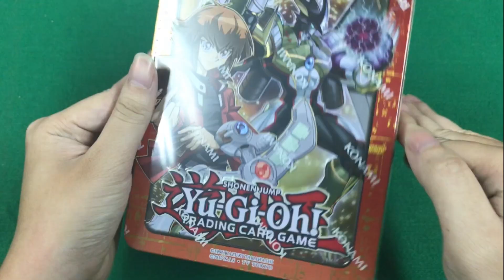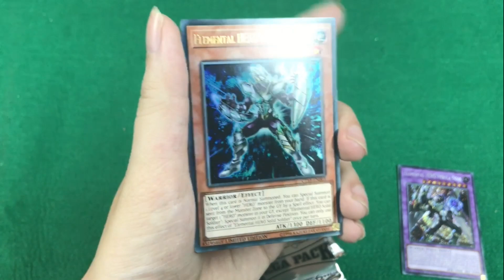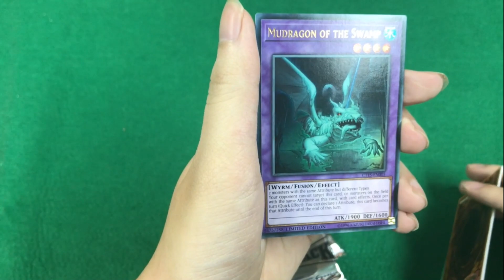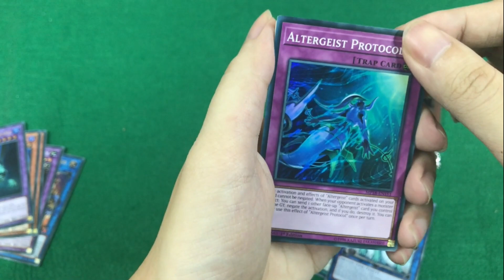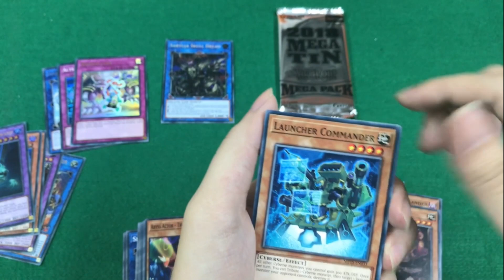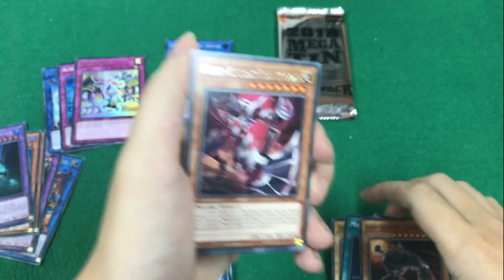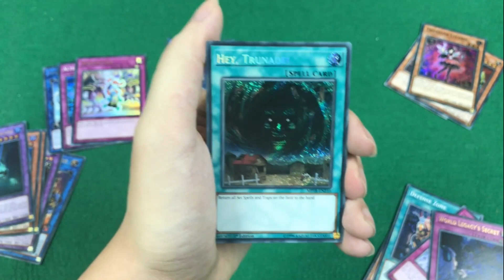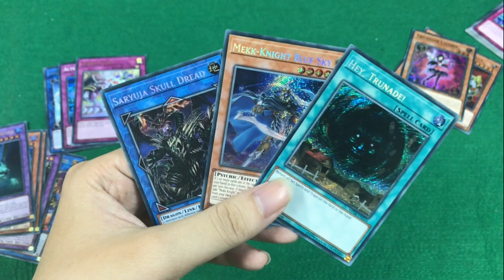[Mở hộp bài] Megatin 2018 Yuki Judai - Trải nghiệm cực "phê"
🏠Địa chỉ mua hàng trực tiếp :
✔️Cơ sở Hà Nội : Số 15 Bùi Ngọc Dương - Quận Hai Bà Trưng - Hà Nội.
✔️Cơ sở Hà Nội : B6 29/234 Hoàng Quốc Việt, quận Cầu Giấy, HN
✔️Cơ sở HCM 1 :528/17 Lê Văn Sỹ - Quận 3 - TP Hồ Chí Minh
🚚 Giao dịch toàn quốc,giao hàng nhận tiền với các khách ở xa